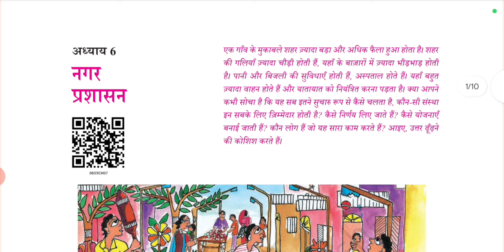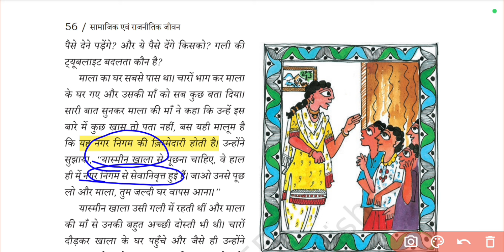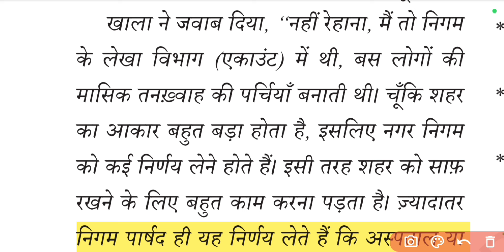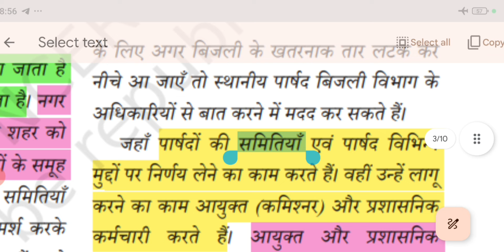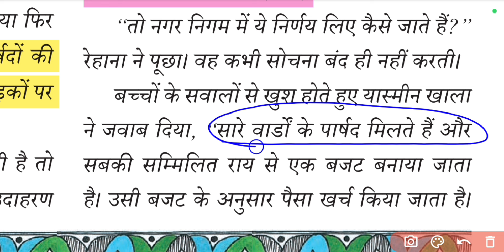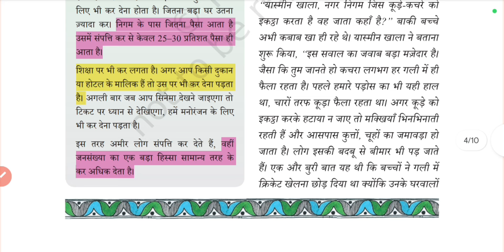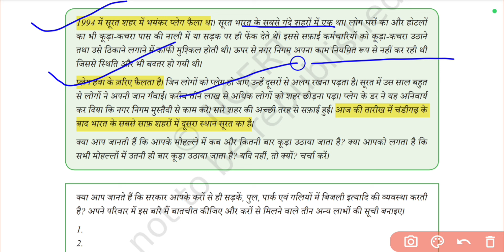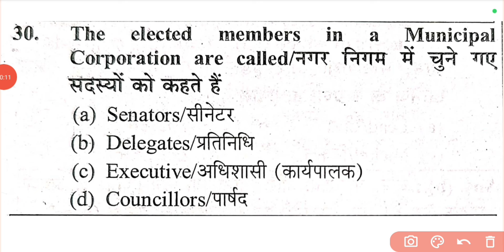CTET PAPER 2 SST💥NCERT POLITY CLASS 7🔥THEORY + PYQ | CTET SST CLASS BY SP SIR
ctet sst
ctet sst Pedagogy
ctet